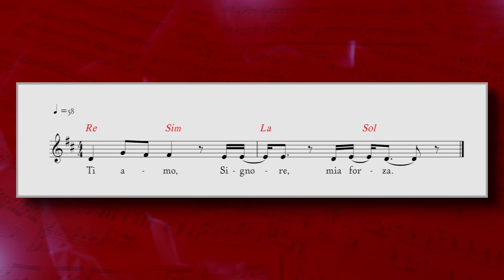Vangelo del giorno - Lc 15,1-10 - Dio ti ama! - Koinonia Giovanni Battista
Giovedì 4 novembre 2021 - Lc 15,1-10 - Dio ti ama!
⏱ CAPITOLI DEL VIDEO ⏱️
00:00 | Introduzione
00:21 | Lettura della Parola del giorno
01:50 | Commento alla Parola di p. Luca Arzenton
09:02 | Slogan del giorno
09:25 | Preghiera
10:57 | Immagine preparata da KBiella della Parola del giorno
11:05 | Video demo del Salmo 17 "Ti Amo, Signore, mia forza" di Shout! Koinonia